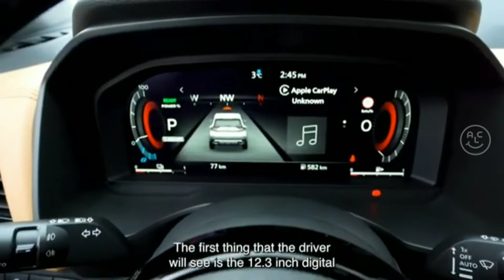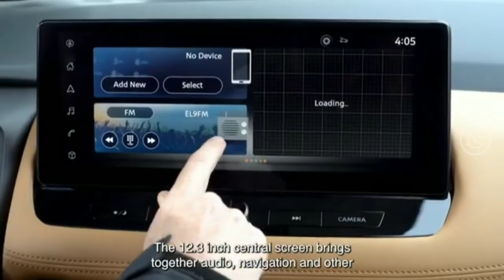Nissan X-Trail Terbaru di Eropa, Dibekali dengan e-Power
The new generation of Nissan X-Trail 2023 is rumored to be enlivening the European automotive market soon.  This Japanese car manufacturer has various changes, one of which is in the pacemaker sector which is equipped with electrification technology.
  The latest X-Trail in Europe uses the same platform as the Nissan Rogue for the American market, namely the CMF-C platform.

Selamat menonton 👇👇👇🤗🤝